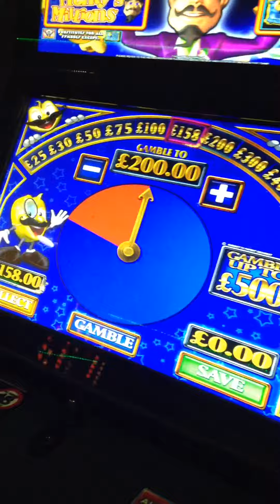Monty's millions free spins and pie gamble. No time wasted with the donk! £500 jackpot